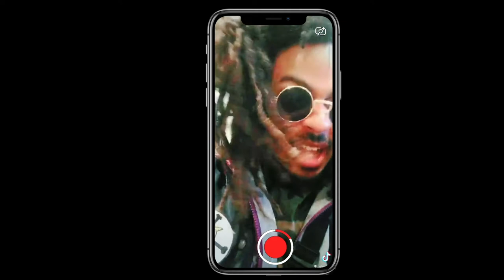MY DANCE STYLE ** DANCE VIDEO**